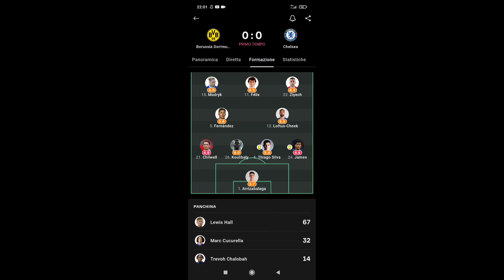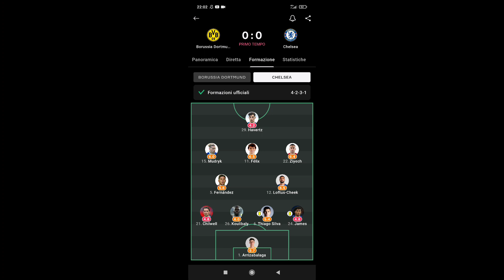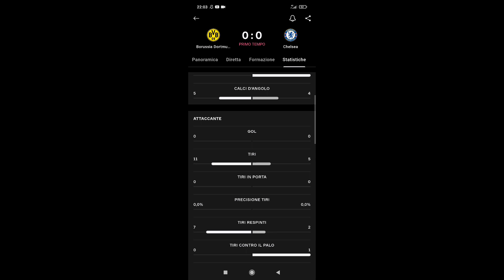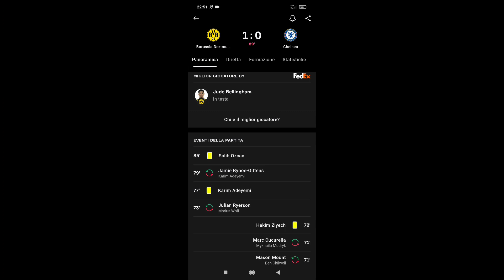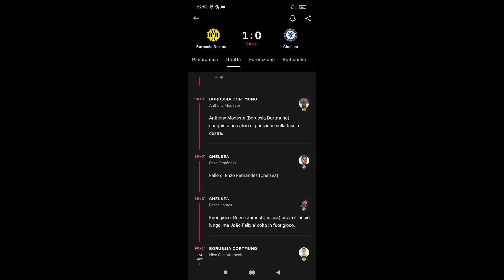"CEZZIONALE"!!! QUESTO GIOCATORE SARÀ UN FENOMENO TRA QUALCHE ANNO! BORUSSIA DORTMUND 1-CHELSEA 0